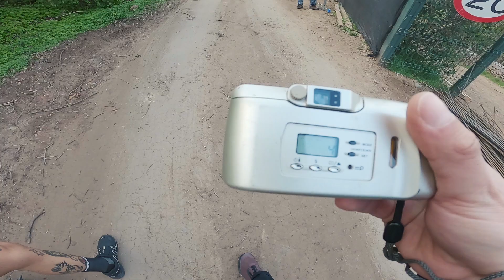📸 Disparando analogo con Lucascua (Contax G1)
Fuimos al Parque Metropolitano con @lucascua a tomar fotos